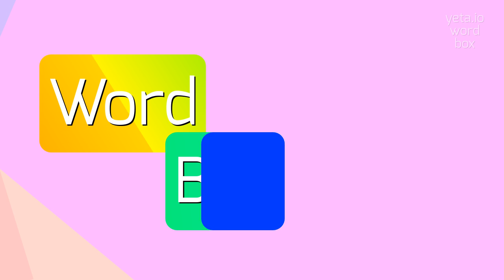How to say "epiglot"! (High Quality Voices)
Watch in this video how to say and pronounce "epiglot"!